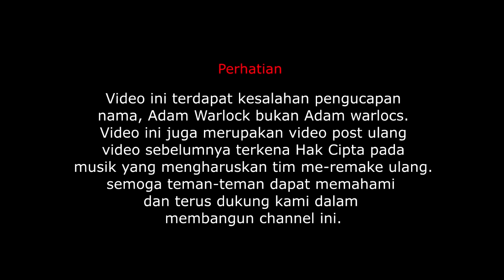Mengenal Adam Warlock Superhero Marvel Yang Tidak Bisa Mati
Adam Warlock, Tokoh Baru di Marvel Cinematic Universe Bakal Muncul di 'INFINITY WAR'?

Adam Warlock adalah salah satu tokoh dalam komik Marvel yang cukup terkenal. Ia adalah manusia buatan yang dibuat oleh sekelompok ilmuwan yang disebut  The Beehive, salah satunya ilmuwan bernama Enclave.